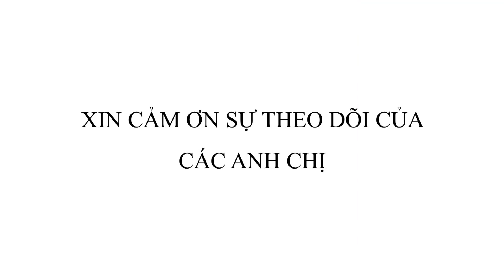Bạch biển đậu, Dolichos Lablab L.